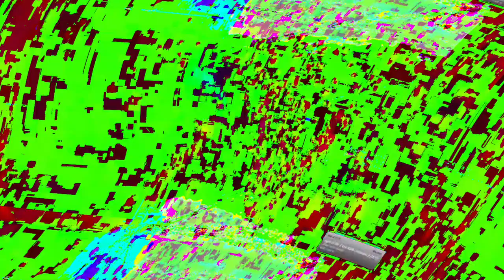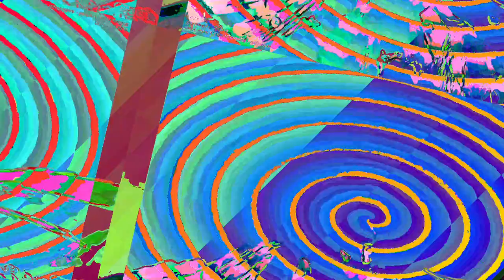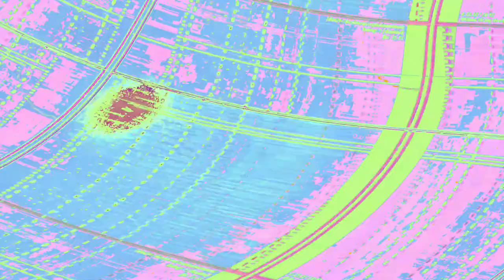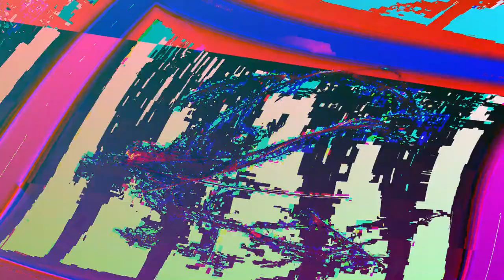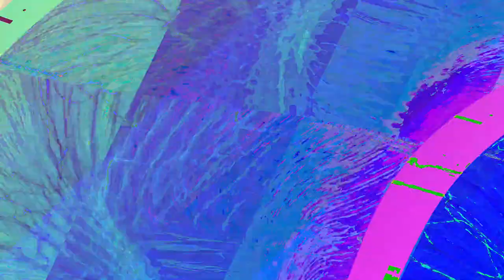[EPILEPSY WARNING] Movie 23 06 13 08h28m25s